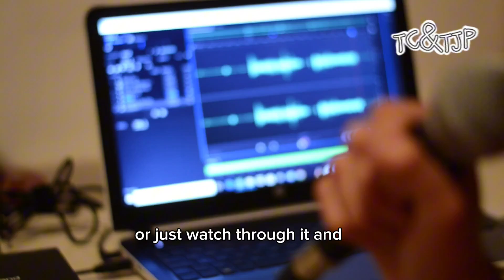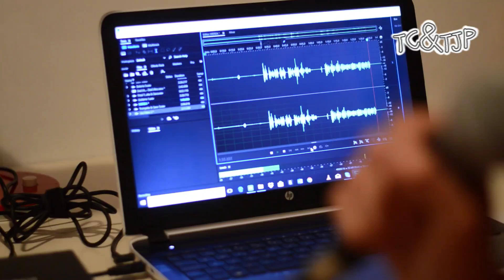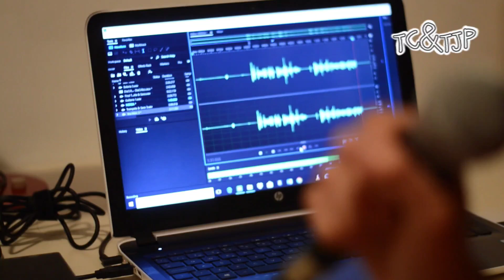Vocal warm up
We were asked a question what we used to vocalize. We use this video it's not ours we just edited it for easy use. The length of the original video is down here. But we just wanted to do the courtesy to show you what we typically use. Use this daily or before a event and let us know how it goes.